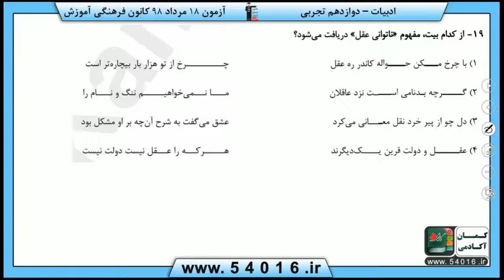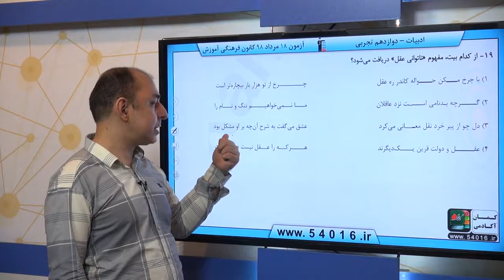پایه دوازدهم تجربي فارسي درك مطلب و مفهوم سوال 19